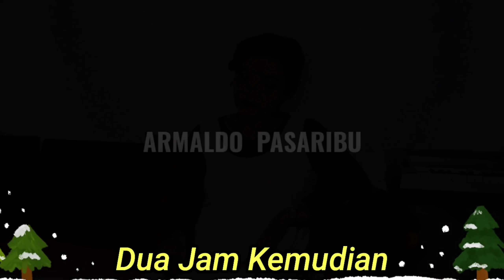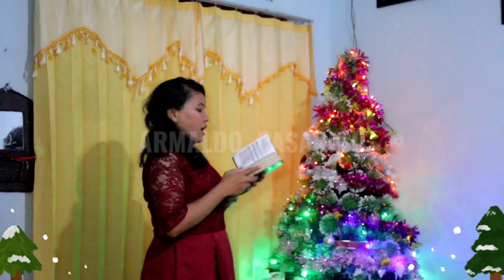FILM BATAK : ENDE DI ARI NATAL ( SPECIAL HARI NATAL )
Janganlah Merayakan Hari Natal hanya sekedar Rutinas saja tetapi harus Memahami makna Natal Yang Sesungguhnya.